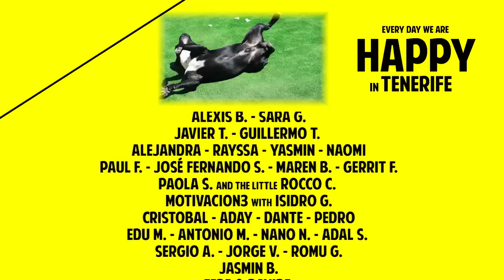Tenerife is Happy | Pharrell Williams cover | We are happy from Tenerife!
We went in some of the most beautiful places of Tenerife island and we found happiness and a lot of amazing happy people! --- Enjoy it in HD!

Estuvimos en algunos de los mejores lugares de Tenerife y hemos encontrado muchísimas personas HAPPY! --- Disfrutalo en HD!

Thank you so much guys, MUCHAS GRACIAS!
Planned, shooted and edited by Daniele Sofia and Edgar Manuel Morandeira Diaz with the amazing support of Juan Diego Morandeira Diaz, Sara Teijeira Portas and Geros, the energetic dog.